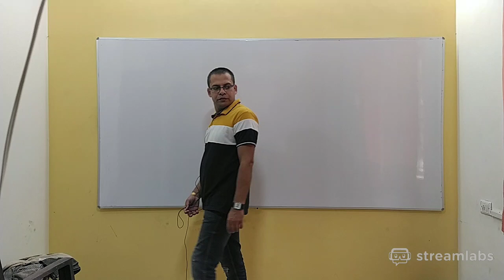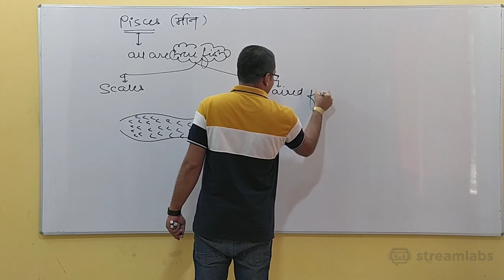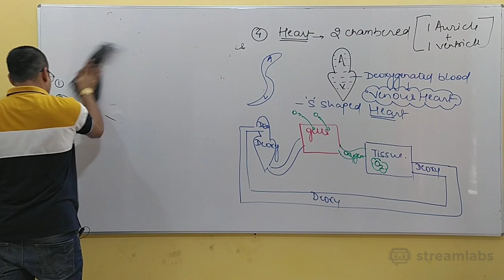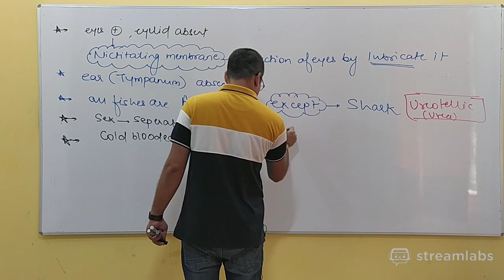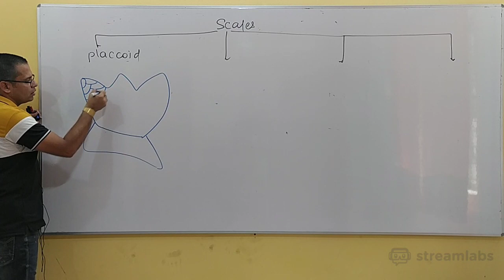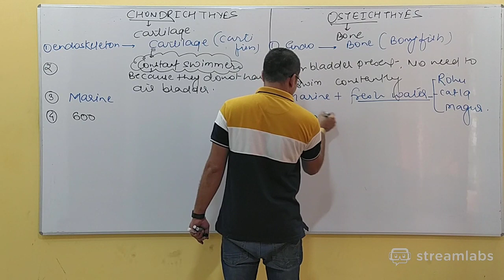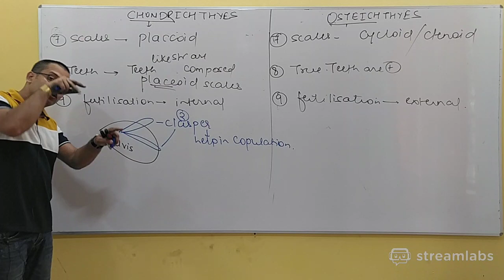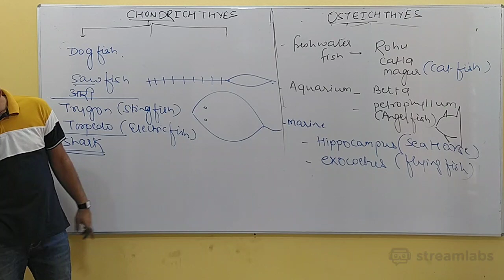Animal Diversity Part 11 :- Pisces